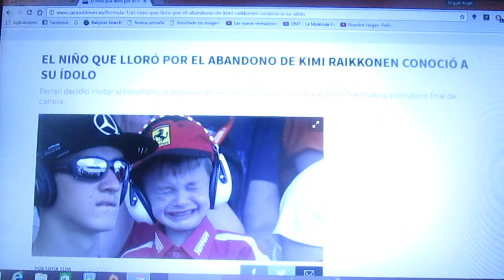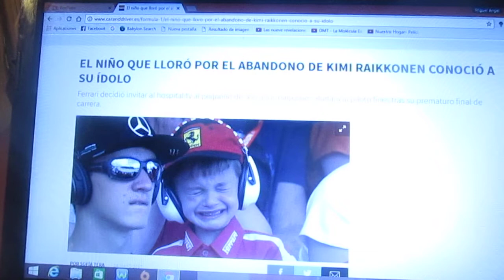El pequeño niño que lloró por el abandono de Kimi Raikkonen conoció a su gran ídolo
Tras el abandono del finés Kimi Raikkonen en los primeros minutos  del pasado Gp de España un pequeño fan de tan solo 6 años lloró y como consuelo conoció al Campeón Mundial de F1 de 2007 por primera vez en su vida